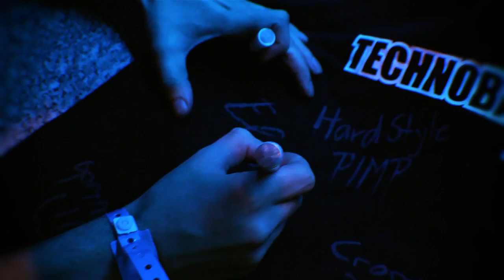PUMPKIN Germany 2011 offcial aftermovie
offizielles Video der PUMPKIN 2011